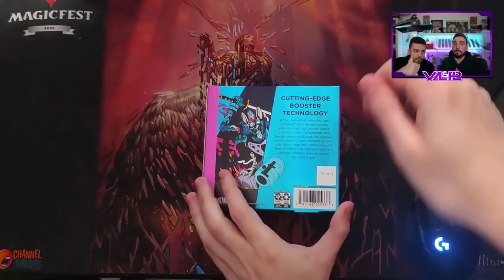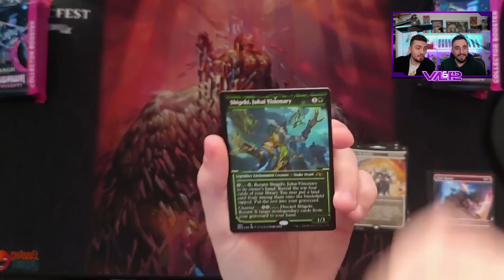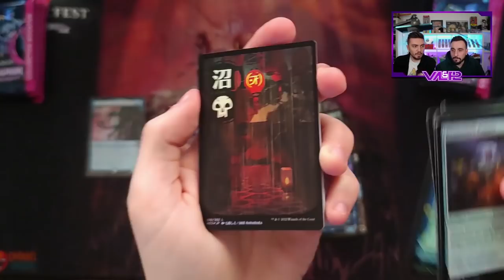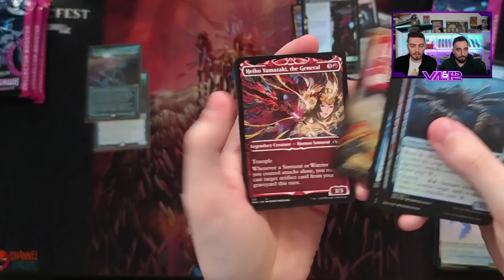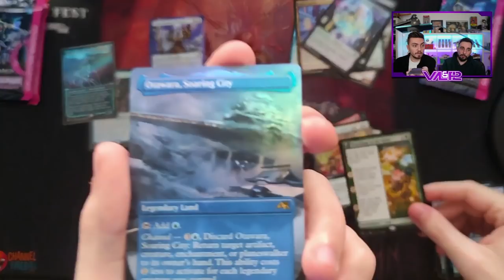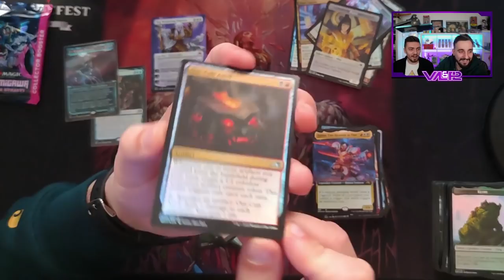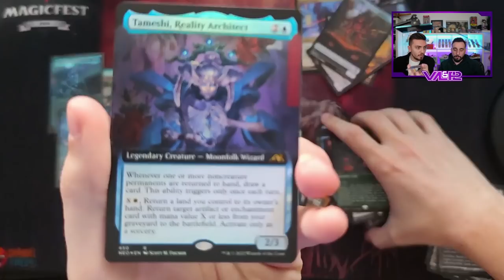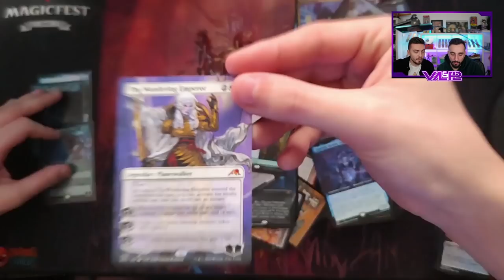OPENING BOOSTERS COLLECTOR KAMIGAWA NEON DYNASTY ! On ouvre une carte GIGA RARE ! (énorme dinguerie)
Lundi : Val&PL à partir de 19h ( Rossez-vous si vous pouvez )
Mardi : PL à partir de 16h
Mercredi : Val à partir de 14h
Vendredi : Val à partir de 10h

Intro / Présentation 00:00
Opening 04:51